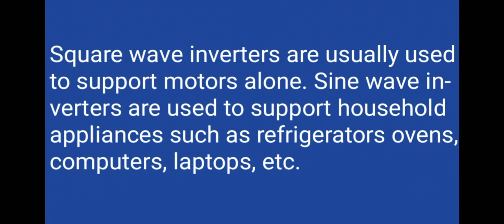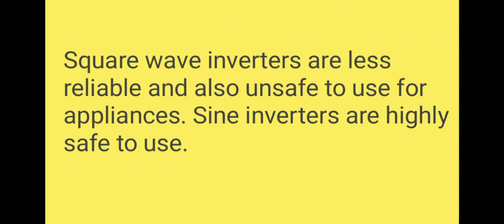A Square Wave vs Sine Wave Inverter.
Hello Dosto, is Video mein aapse baat ki hai Square Wave Vs Sine Wave Inverter Ke Baare mein.

Topic - Square Wave Inverters are usually used to support motors alone. Sine Wave inverters are used to support household appliances such as refrigerators, ovens, computers, laptops, etc.

Square Wave inverters are less reliable and also unsafe to use for appliances. Sine Wave inverters are highly safe to use.

Please Support